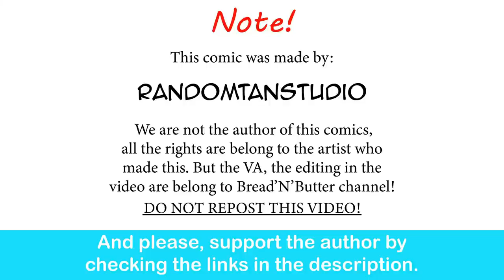Ryu's NonMonster Girl Cafe: Bee Police | Randomtanstudio comic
Officer #5 is too precious!